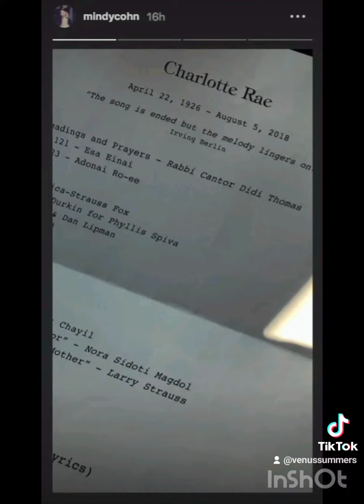Charlotte Rae 1926-2018